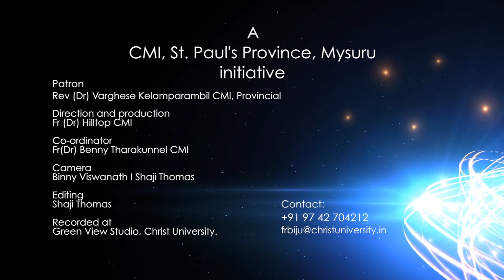Third Sunday of Lent, Homily from Space Channel by Fr Dr Benny Tharakunnel CMI